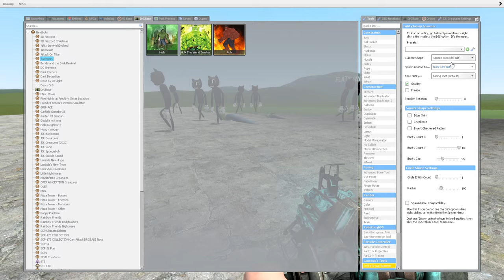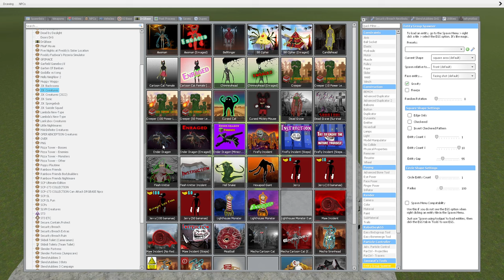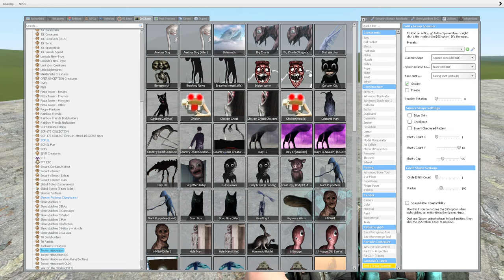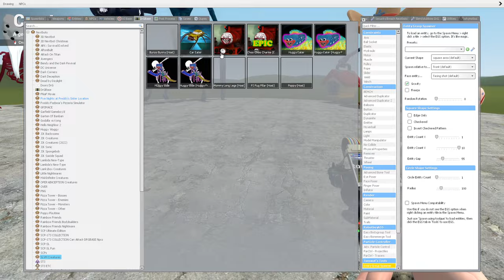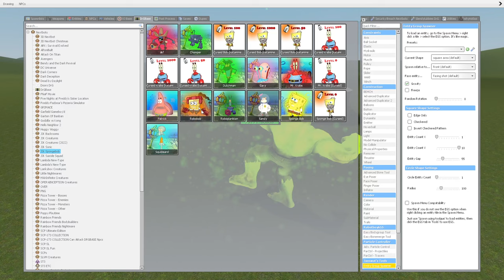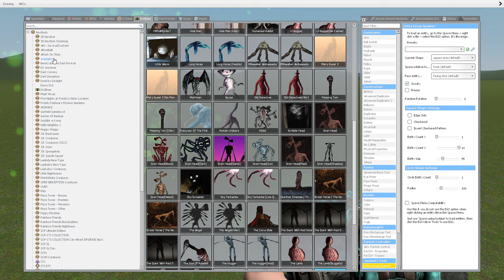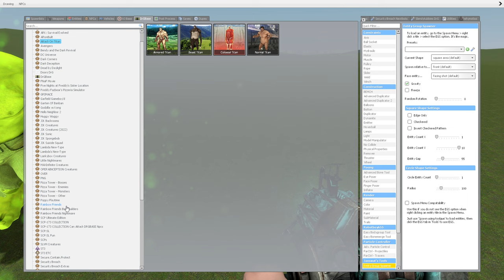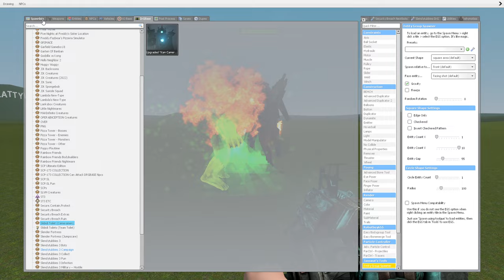What if I Become HULK in Garry's Mod!